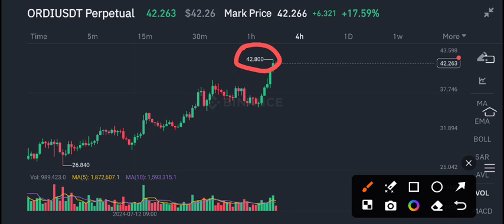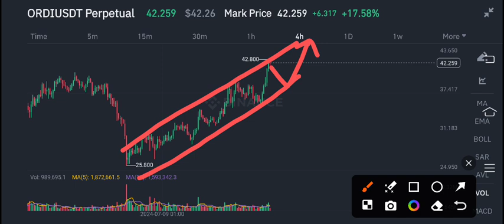ORDI Coin Price Prediction Today! ORDI Coin News Today! ORDI Crypto